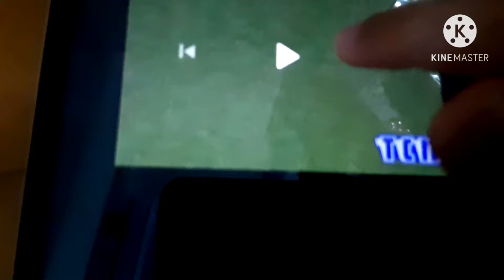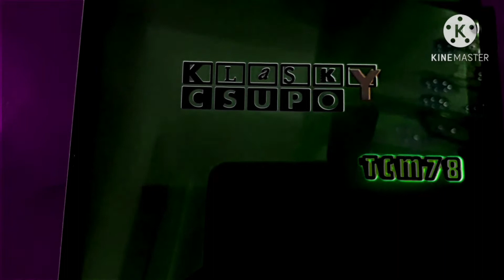Klasky Csupo in G Major 1 in G Major G Major Collection 1-20